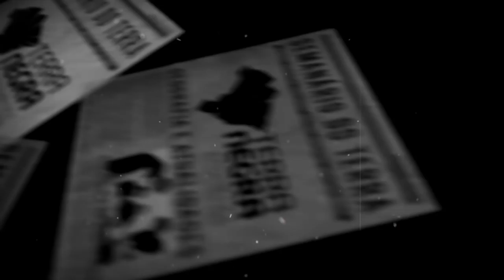Eleições na Rússia! Putin eleito, e agora? - #05 - 01/03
Vladimir Putin deve ser reeleito presidente da Rússia com mais de 70% dos votos, apontam pesquisas de boca de urna
No poder desde 1999, ficará no cargo até 2024, caso vitória no 1º turno se confirme.